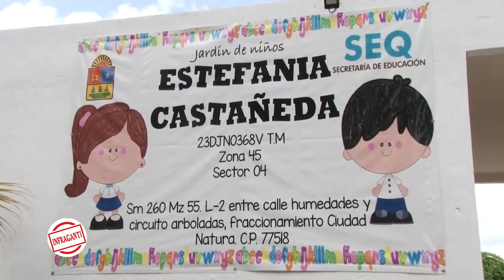Escuela Segura, Escuela de Todos, la policía de Quintana Roo protegiendo centros escolares